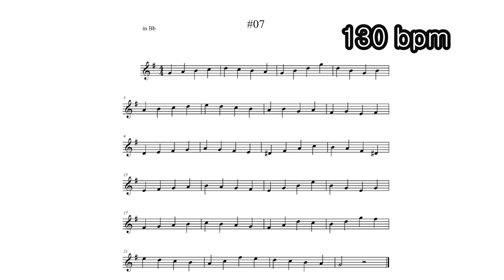아르방 연습 / アルバン練習 / Play ARBAN in tune #07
This video can be a good exercise for intonation

영상의 트럼펫 사운드는 음정 연습을 위한 가이드 입니다.

このビデオはイントネーションの良い練習になります

lesson & booking info / 레슨문의 및 공연 부킹 문의